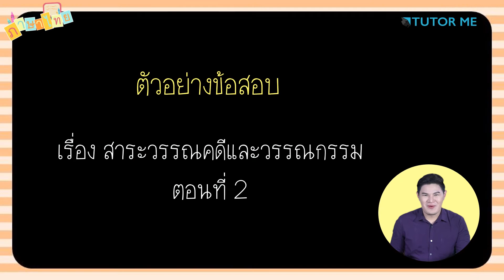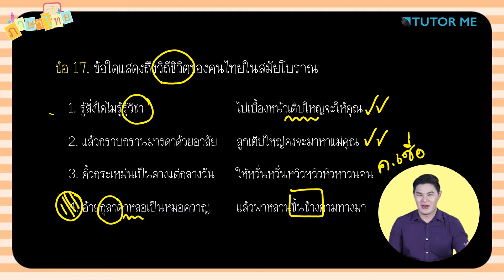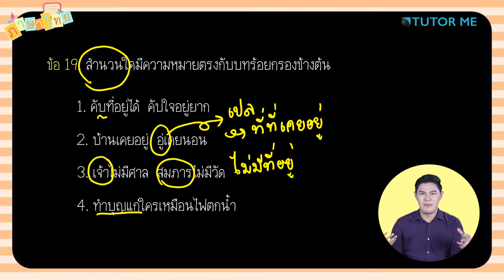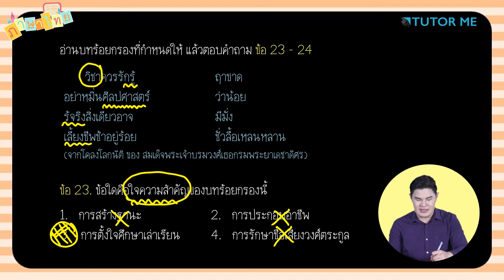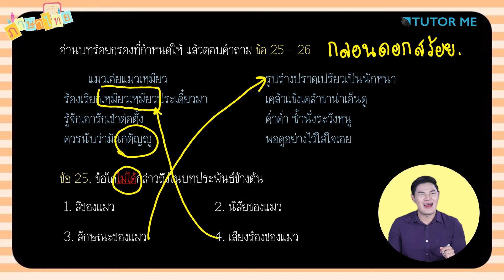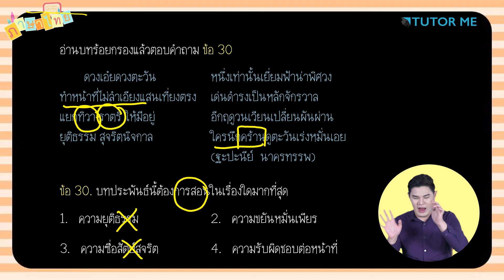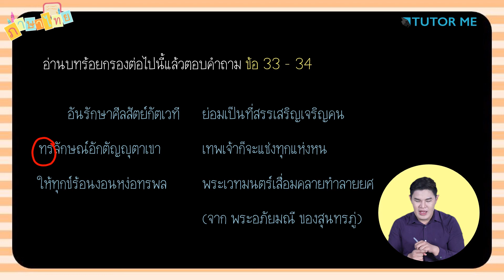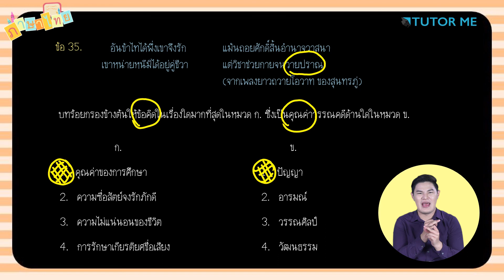EP 18 ตัวอย่างข้อสอบ เรื่อง สาระวรรณคดีและวรรณกรรม ตอนที่ 2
เตรียมพร้อมกันรึยัง สำหรับการสอบ O-NET โดยเฉพาะวิชาภาษาไทย ที่จะเป็นวิชาที่ทำคะแนนให้น้อง ๆ ได้มากที่สุด!
คอร์สนี้จะเน้นเนื้อหาสำคัญที่ออกสอบ พาตะลุยโจทย์จริง จับจุดได้แม่น ตรงเป๊ะ แบบไม่พลาดสักข้อ
จับจุดสำคัญ วิเคราะห์โจทย์
เทคนิคการตัดตัวเลือก
เทคนิคการโกยคะแนน
สอนพื้นฐานภาษาไทยเน้น ๆ ที่ออกสอบ
สอนสนุกด้วยบทเพลง เรียนได้ไม่เบื่อ
สามารถใช้สอบ O-NET , สอบกลางภาค , สอบปลายภาค